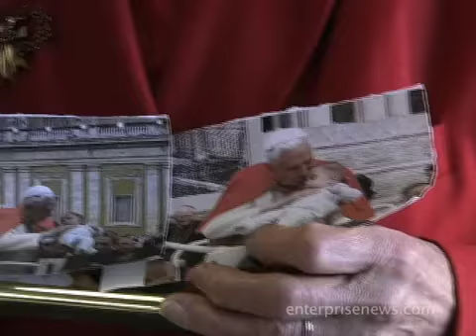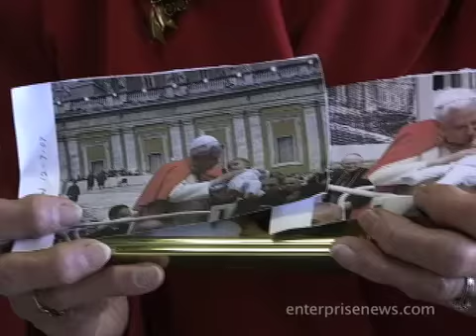Pope Kissing The Baby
A Brockton woman talks about the thrill of having photos of the Pope Benedict XVI kissing her great-grandsons. She helps clean a local church, is following every step of The Holy See's s trip to the US and she's not even Catholic.